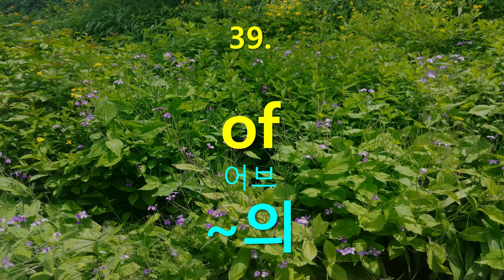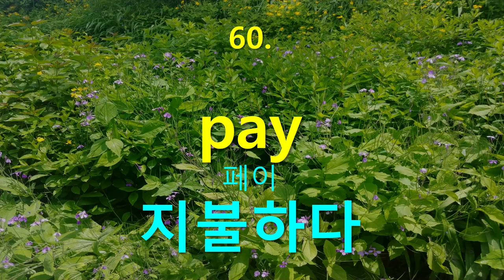초급필수 영어단어 (5)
이 단어들은 교육부가 지정해서 배포한 자료라는 것을 공식 공지합니다.
초급 영어단어를  반복하여 들으면서 익힙니다.